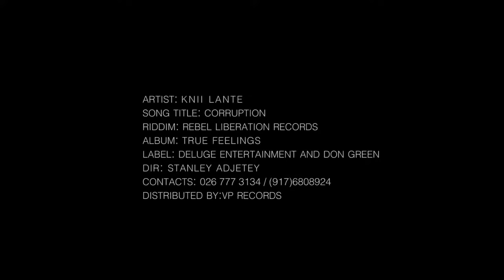Knii Lante - Corruption [Official Video]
Knii Lante performing the music video for Corruption (Johhny Blaze Riddim)

Deluge Entertainment, 2017.